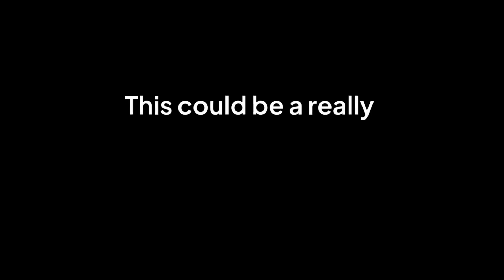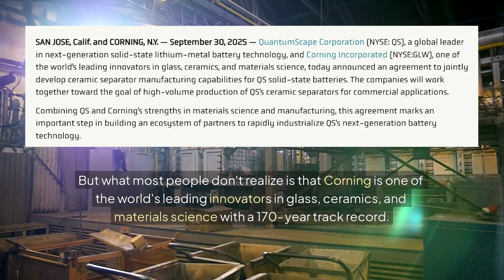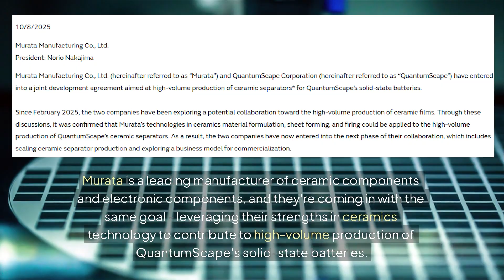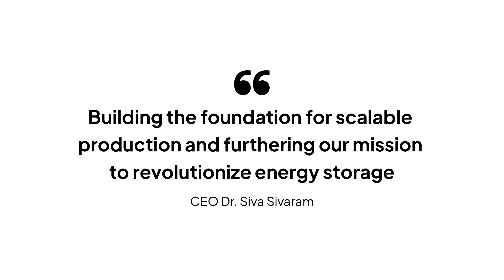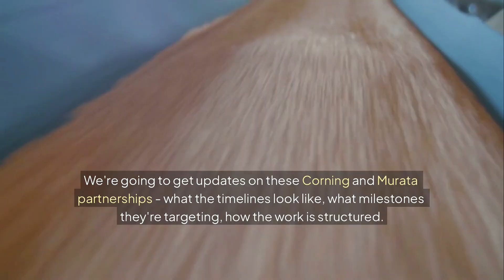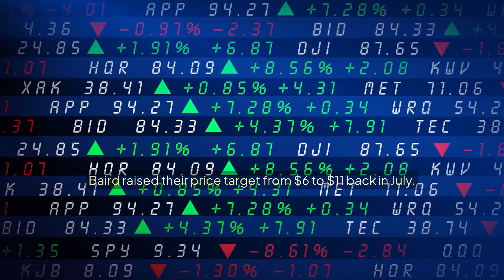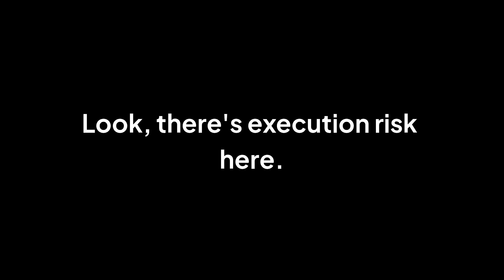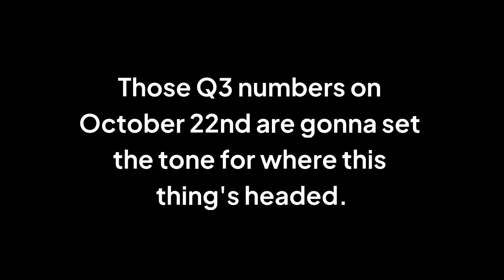Why QuantumScape Could Profit From The Corning Deal! QS Stock Analysis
QuantumScape announced two massive manufacturing partnerships within 8 days - first with Corning (Gorilla Glass makers) and then Murata Manufacturing - to scale production of their revolutionary solid-state battery technology ahead of Q3 earnings on October 22nd. We analyze why these world-class ceramics manufacturers solving the manufacturing challenge, combined with $797 million cash providing runway through 2029, could position QuantumScape to win the EV battery race against Toyota and Samsung as they transition from lab technology to actual commercialization.

Welcome to StockSausage – the ultimate channel for stock market insights, crypto updates, and bold financial content that actually makes sense. From deep dives into undervalued stocks and explosive altcoin trends to wild WallStreetBets trades and long-term wealth-building strategies, StockSausage helps you cut through the noise and level up your investing game. Whether you're into value investing, crypto speculation, or just want to understand the markets better, our videos deliver sharp, easy-to-digest breakdowns packed with real substance.

Please note: I am not a financial advisor. All videos on StockSausage are created for general informational and entertainment purposes only and do not constitute professional investment advice. Always do your own research and consult a certified financial professional before making any investment decisions tailored to your personal financial situation.